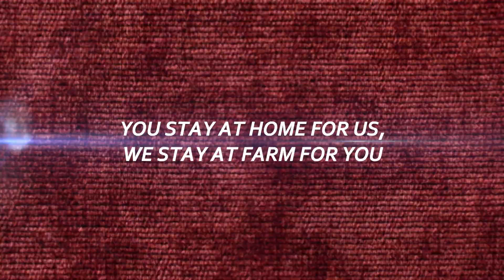MASIH SD SUDAH JADI PETANI HIDROPONIK | DIKEBUNSAJA (Part 4)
ikutilah himbauan pemerintah, agar kita mencegah penyebarluasan virus corona ini, dan semoga kita semua terlindungi dari virus ini dan virus virus lainnya.

Ini keponakan saya umurnya masih 11 tahun, tapi saya sudah ajarkan dan biasakan tentang hidroponik sejak dini, semoga kelak ketika dia beranjak dewasa, dia bisa menjadi petani hidroponik hebat, amin